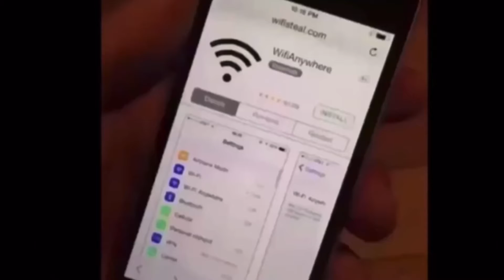21st Century Humor